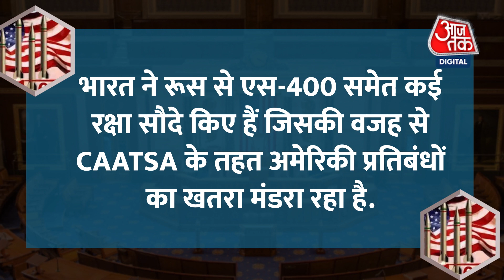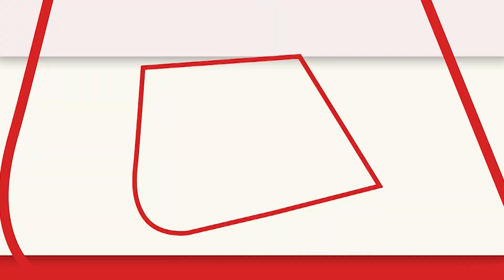America ने India के लिए उठाया बड़ा कदम, CAATSA कानून के संशोधन के लिए रखा प्रस्ताव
LIndia America Relation: अमेरिकी प्रतिनिधि सभा यानि यूएस हाउस ऑफ रिप्रेजेंटेटिव में भारत के पक्ष में एक बड़ा फैसला लिया गया है. प्रतिनिधि सभा ने नेशनल डिफेंस अथॉराइजेशन एक्ट में संशोधन के प्रस्ताव को मंजूरी दी है. भारतीय मूल के अमेरिकी सांसद रो खन्ना ने चीन से भारत की सुरक्षा को खतरा बताते हुए नेशनल डिफेंस अथॉराइजेशन एक्ट यानि एनडीएए में संशोधन की मांग की थी, जिसे प्रतिनिधि सभा में मंजूरी दे दी गई है.  इस संशोधन के तहत रो खन्ना ने 'काउंटरिंग अमेरिकाज एडवर्सरीज थ्रू सैंक्शंस एक्ट' यानि CAATSA के तहत भारत को प्रतिबंधों के दायरे से बाहर रखने का प्रस्ताव रखा था.

India America Relation: A big decision has been taken in favor of India in the US House of Representatives i.e. US House of Representatives. The House of Representatives has approved a proposal to amend the National Defense Authorization Act. Indian-American lawmaker Ro Khanna had demanded an amendment to the National Defense Authorization Act ie NDAA, citing China as a threat to India's security, which has been approved in the House of Representatives.